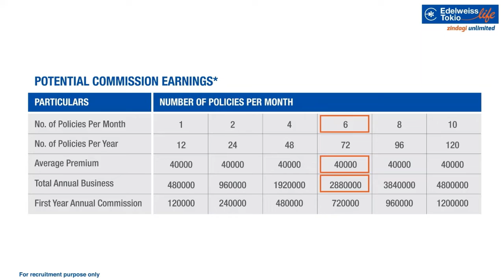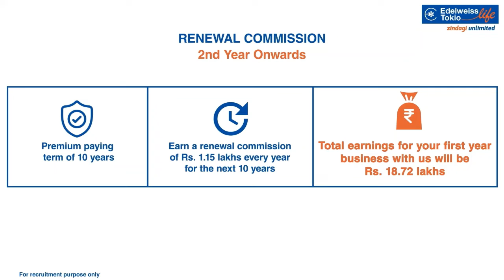Agent Hiring Video - Gujrati